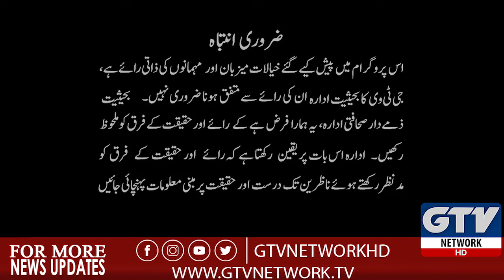Hum Apni Nasal Ko Kiya Paigham Dy Rahy Hain ?? | 7 Se 8 With Sana Hashmi, 8th October 2019